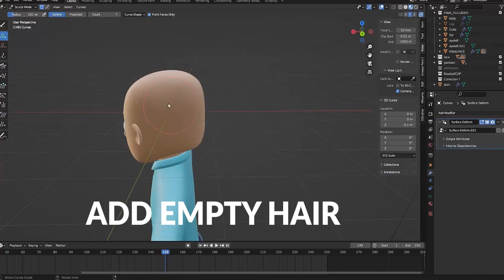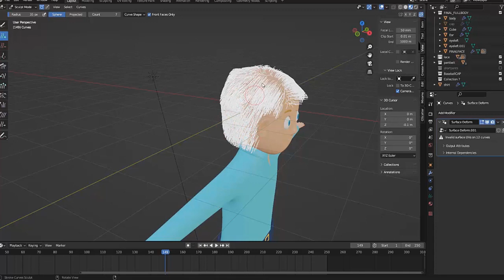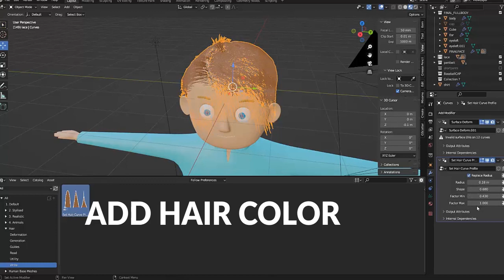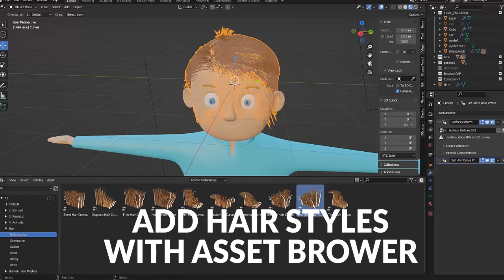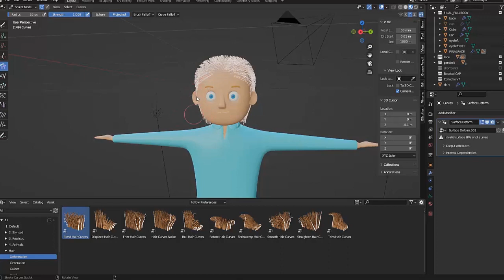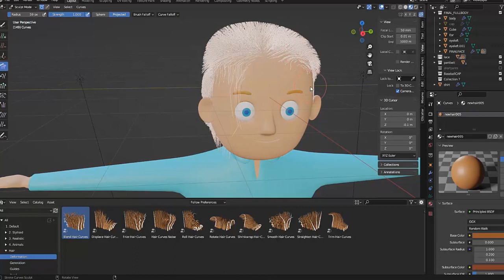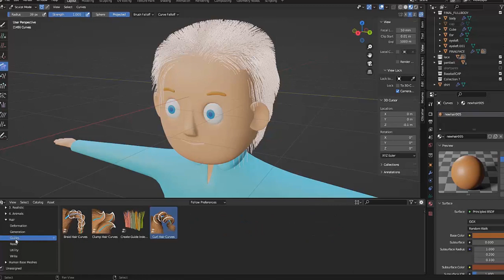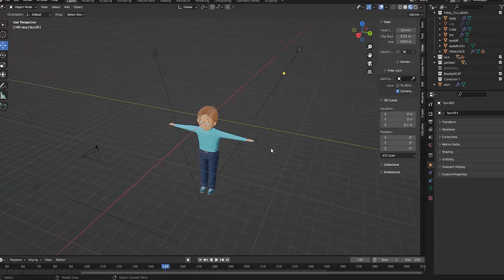blebder 3d empty hair style tutorial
Projects with animation, fashion & 3d models. You can find the models with animation in the link given below. Created on Blender3d, 3ds Max with Arnold Rendering.